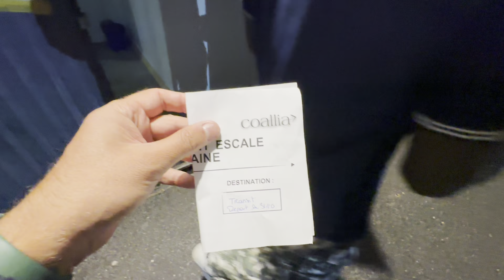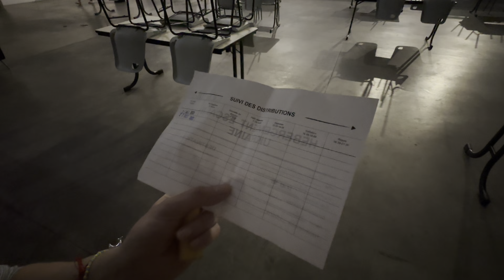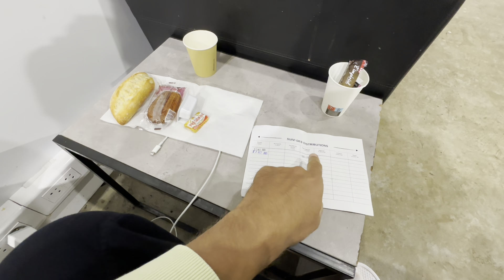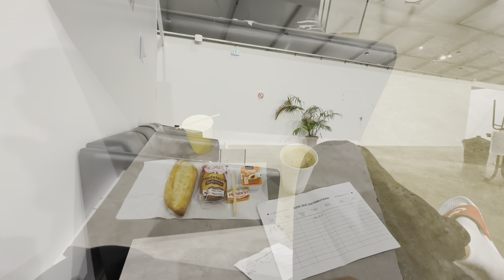Беженец в Париже🇫🇷 Где живут и чем кормят беженцев в Париже.В поисках французской куртки Chevignon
boosty.to/prepodotboga